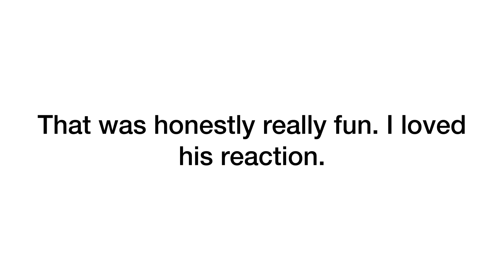Arresting MyUsernamesThis in Roblox Jailbreak.